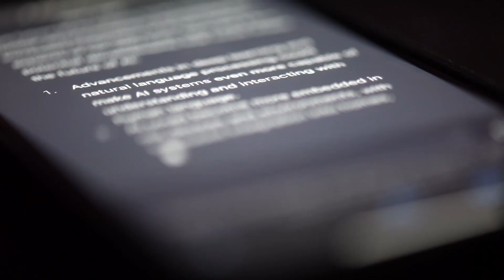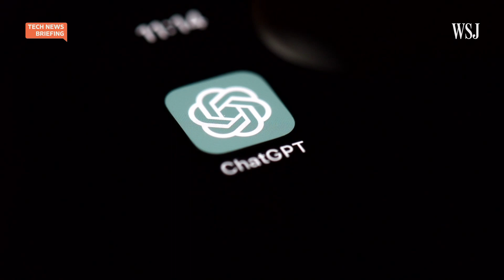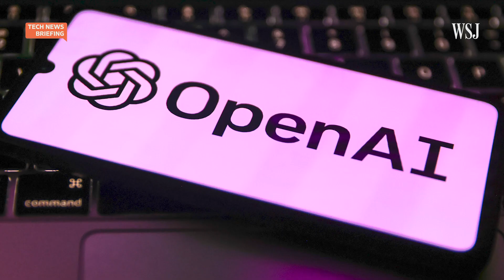How AI Makes Hacking Easier, Even for Non-Hackers | WSJ Tech News Briefing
Generative artificial intelligence tools, like ChatGPT, are opening up new avenues for cybercriminals, even ones without traditional hacking skills. WSJ reporter Robert McMillan joins host Zoe Thomas from Las Vegas, where those new techniques are on display.